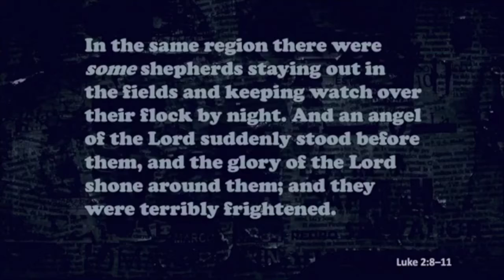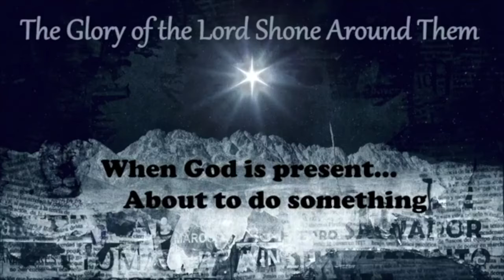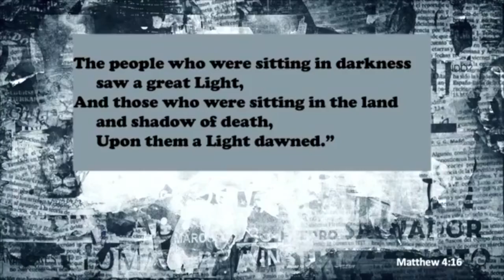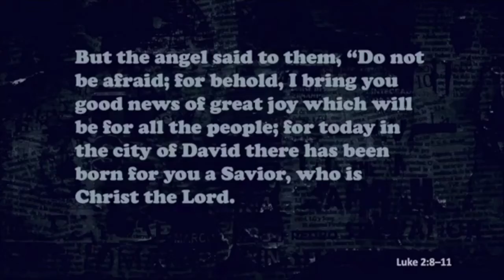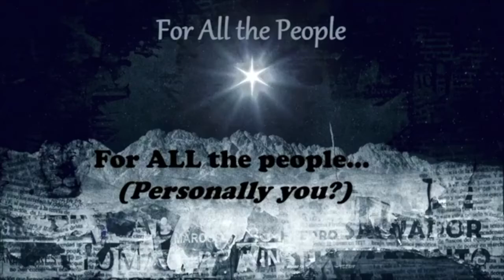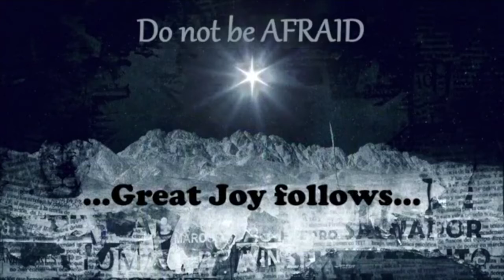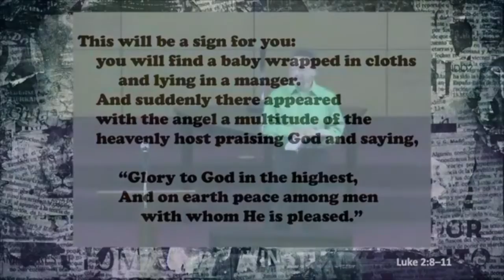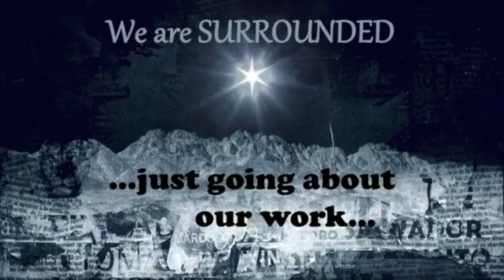Good News -Glory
Jesus is born! Shepherds are told the Good News - The Glory of the Lord Shone Around The Shepherds and brings great joy for all of us. (There is a power interruption affecting the sound for about 90 seconds in the middle).